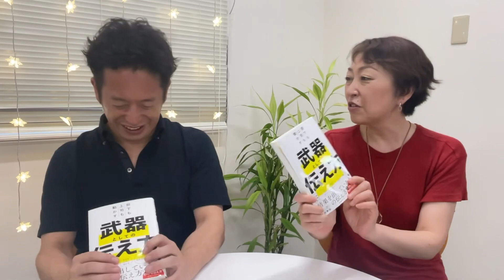【武器となる伝え方】上司・部下ともに評価を上げる方法はコミュニケーション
【紹介書籍】
「上司も部下も動かす　武器としての伝え方」自由国民社

【ゲスト】
吉田幸弘さん
（リフレッシュコミュニケーションズ代表）

　代表・資金調達コンサルタント　吉田 学

　代表取締役　芝田 弘美